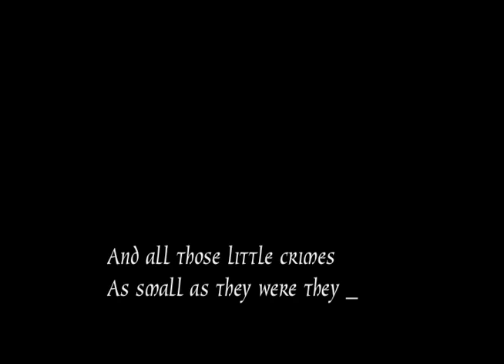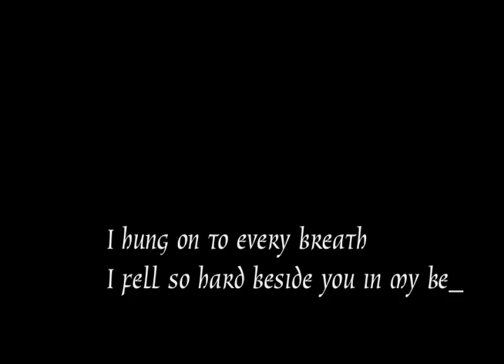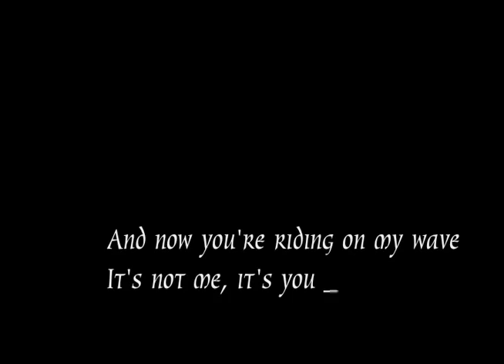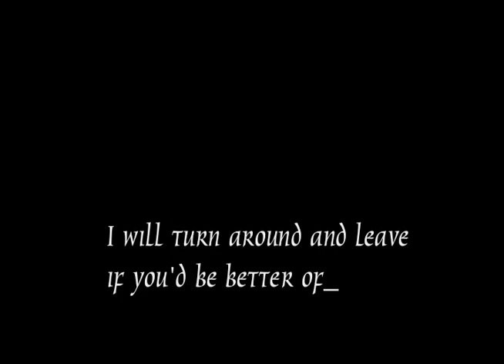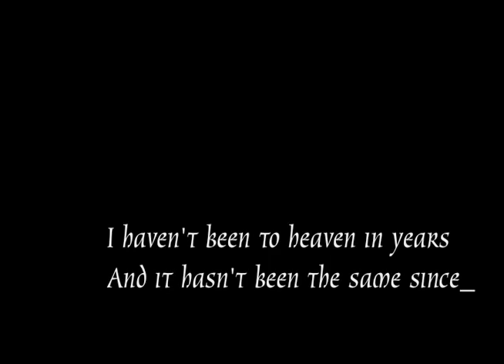"Heaven" by jen bye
vocals, piano: jen bye
guitars: wenty morris
bass: jason p. chesney
drums: christopher allis
mixed at jones house music by dan marfisi & jen bye
mastered at precision mastering by don c. tyler

This video was made for the private CD Release party for "Less Than Perfect for This World", which only those involved with the project and close friends attended.  This is previously unreleased.